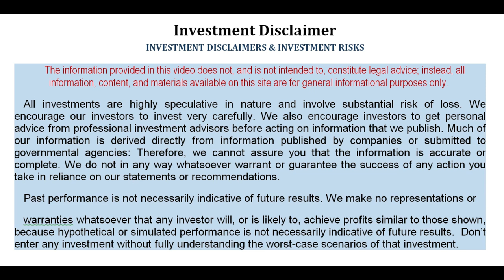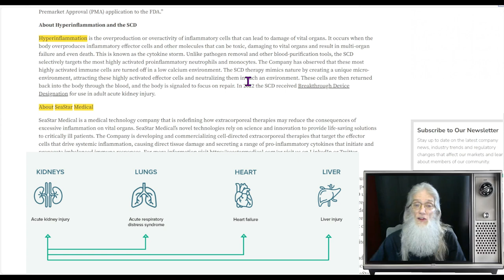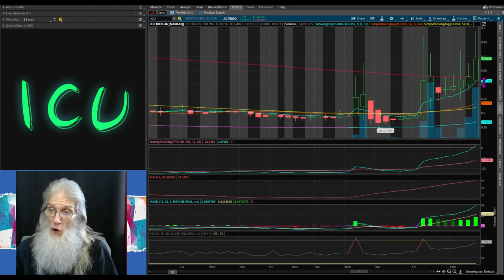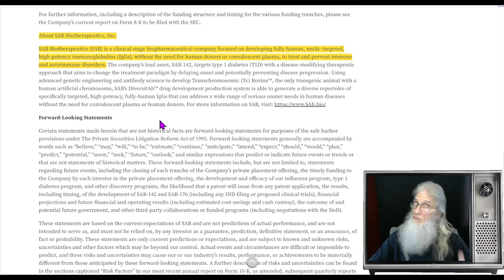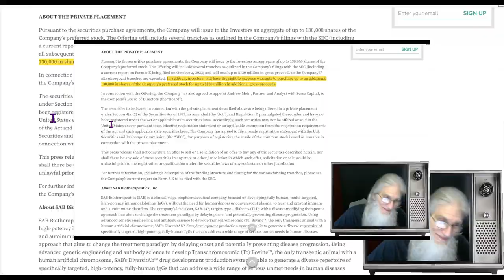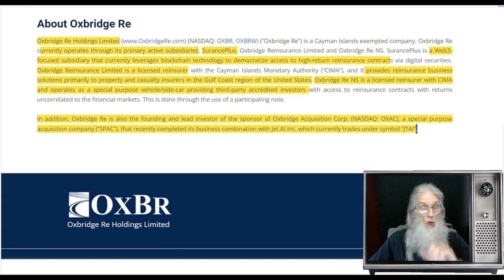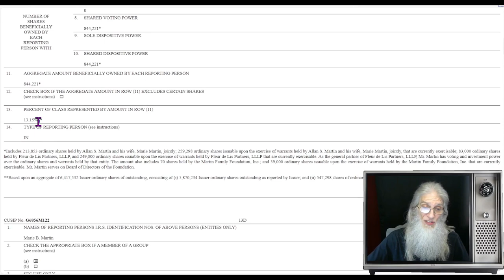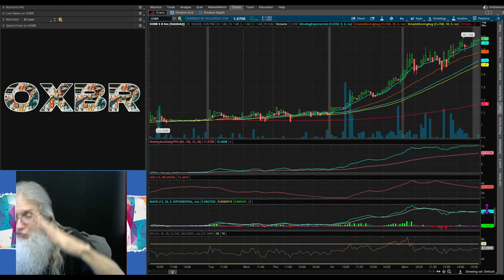FDA Approval~$130m Investment~Big Insider Buys🧙‍♂️Zidar On Top & Hot Penny Stock $ICU~$OXBR~$SABS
Todays stocks have those blazing break out charts and catalysts to keep them burning $ICU~$OXBR~$SABS